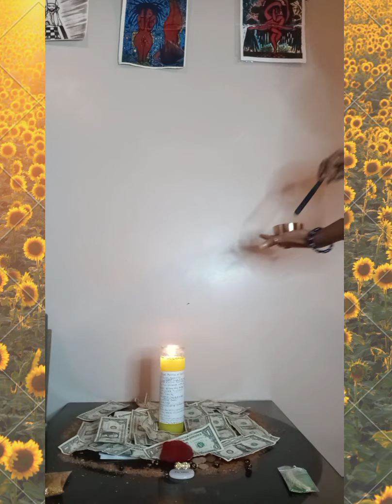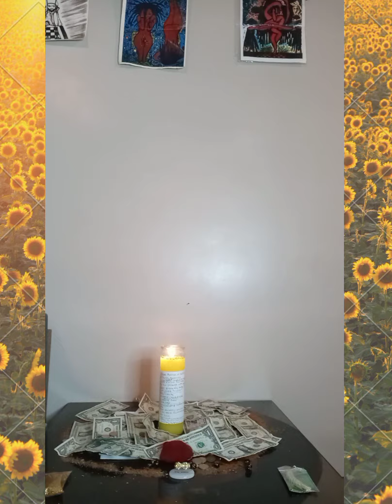Golden Gifted Goddess